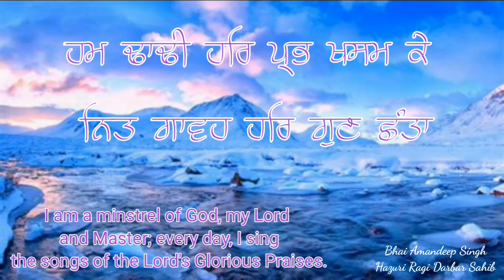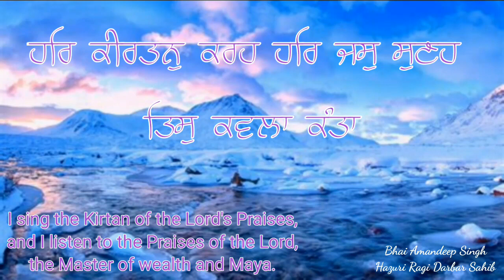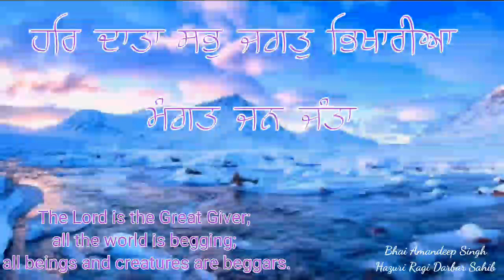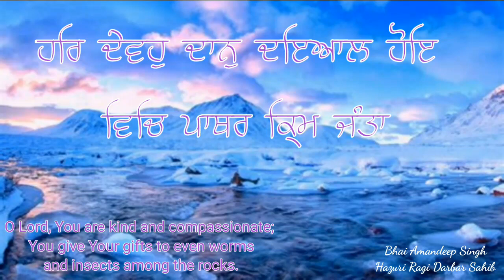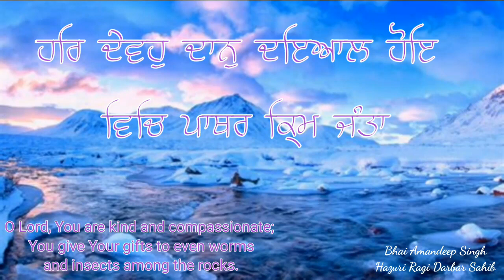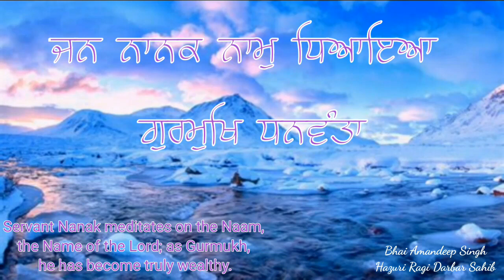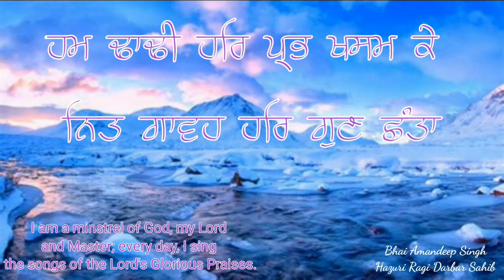Hum Dhadi Har Prabh Khasam Ke - Bhai Amandeep Singh Hazuri Ragi Darbar Sahib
ਹਮ ਢਾਢੀ ਹਰਿ ਪ੍ਰਭ ਖਸਮ ਕੇ ਨਿਤ ਗਾਵਹ ਹਰਿ ਗੁਣ ਛੰਤਾ॥

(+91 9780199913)